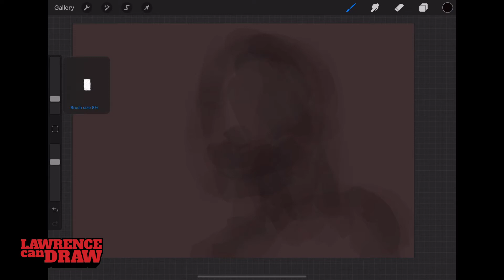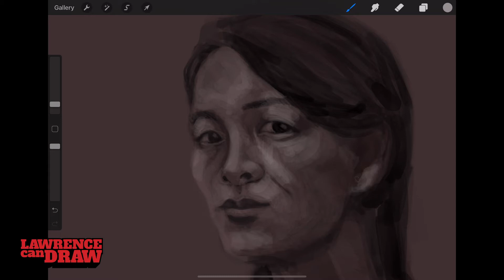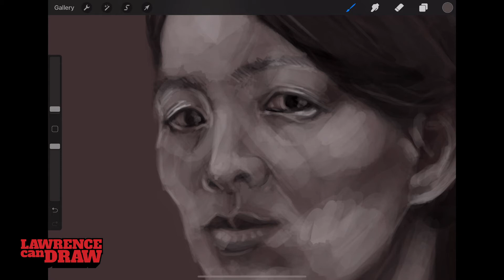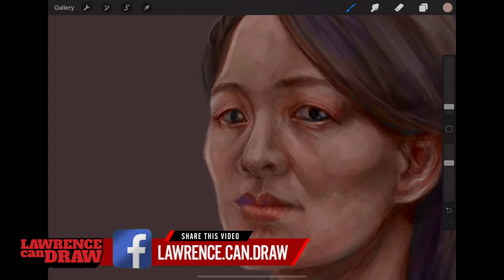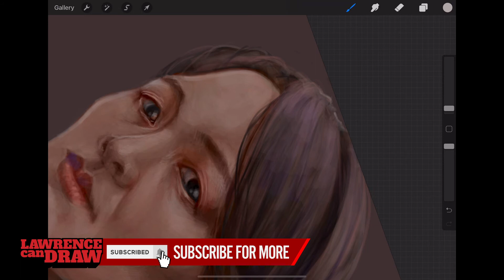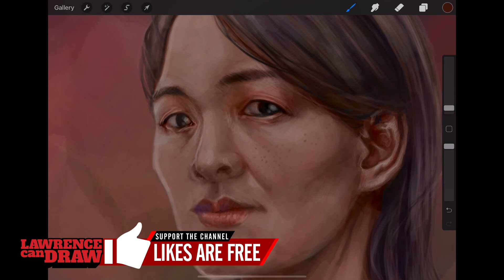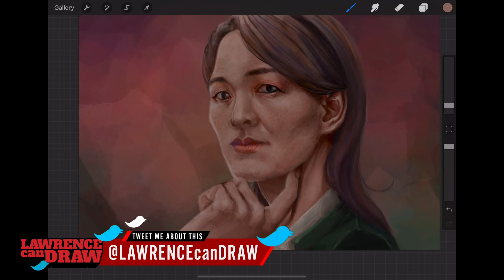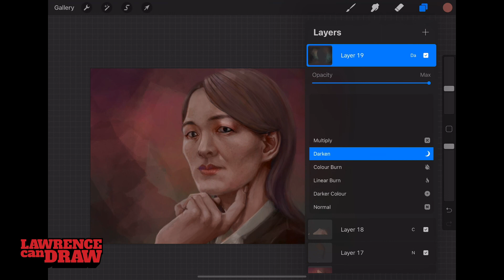iPad Procreate ✏️👩 Portrait Study 🎨✍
Here's a sketch drawn from a random reference photo picked from the internet so that I can draw today's Portrait study. Drawing people from different backgrounds always helps to focus on unique facial features and capturing them correctly. You have to change up your references every day, draw outside of your comfort zone and try experimenting with new images. Thant's how you'll grow as an artist!

Until next time, keep on creating!
Lawrence.

I've used a lot of tools for YouTube creators, but TubeBuddy is the best I've seen!